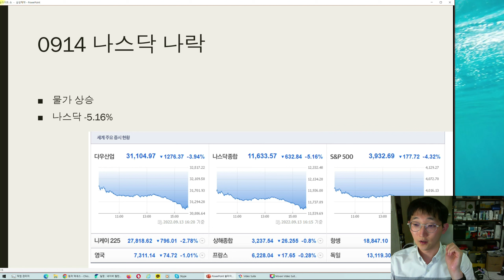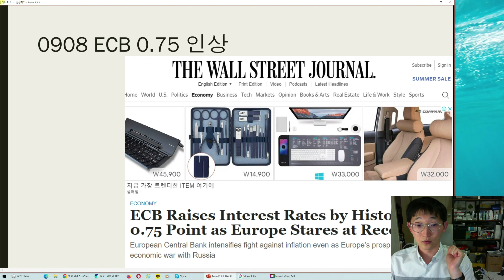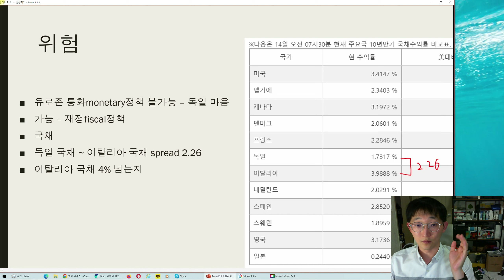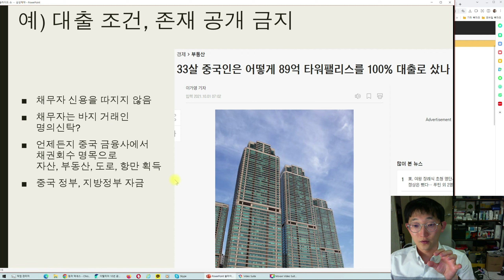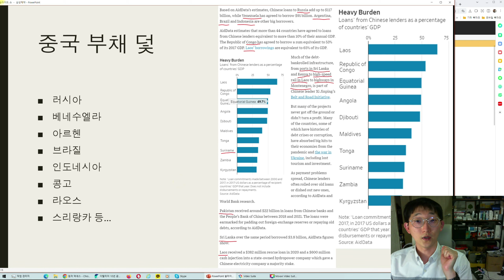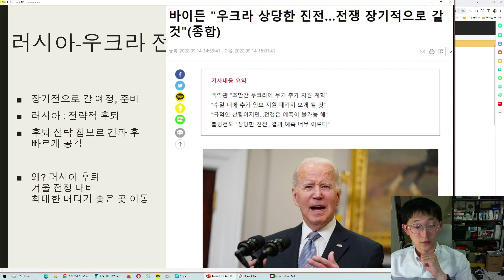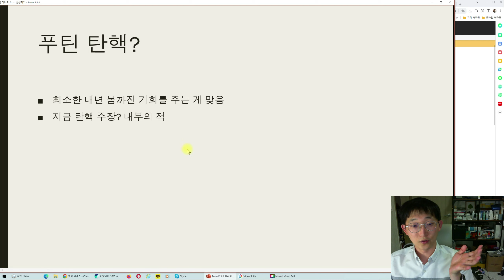0914 나스닥 떡락; 부채의 역습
물가 상승으로 인해 나스닥 떡락
부채 위험; 이탈리아, 스리랑카
러우 전쟁 장기화